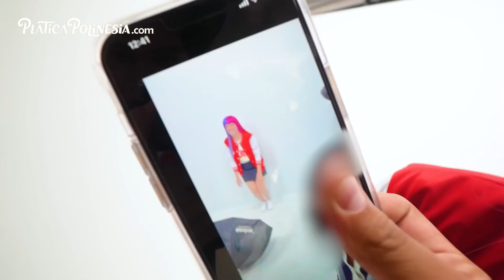TODO DETRÁS PARA CONVERTIRNOS EN BARBIES | MUSAS LOS POLINESIOS